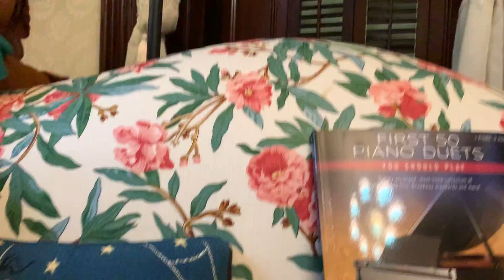Christmas 2021 part 5